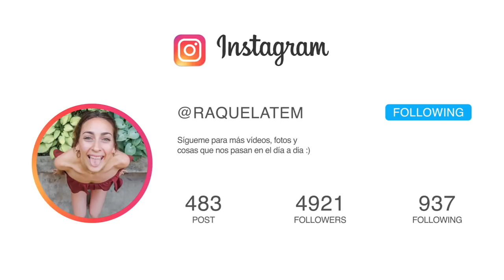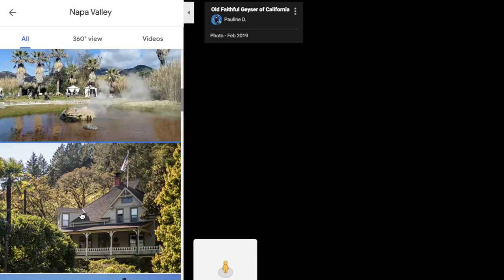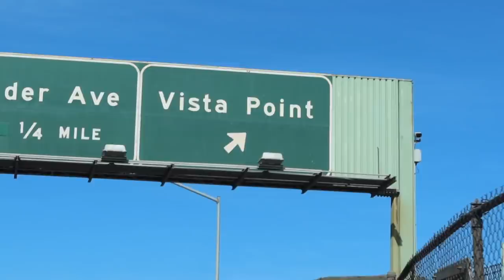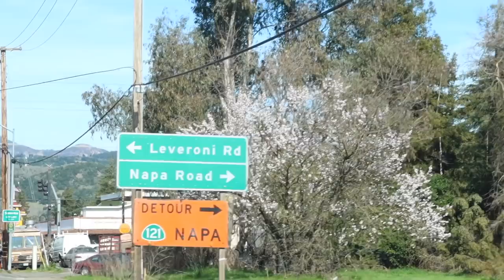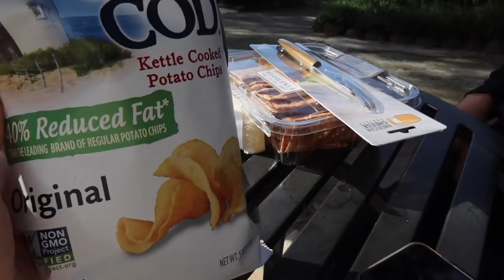PROBANDO VINO en NAPA VALLEY (2020)